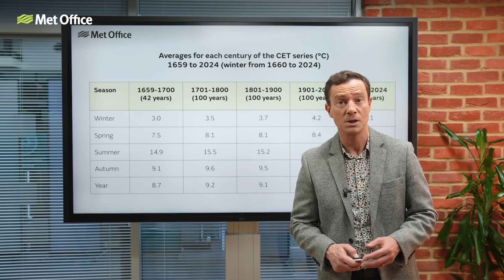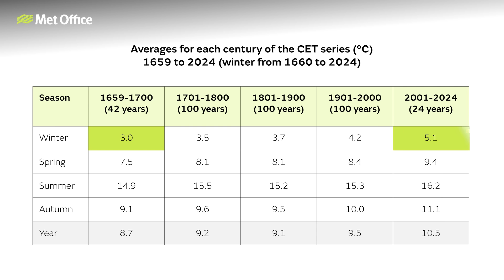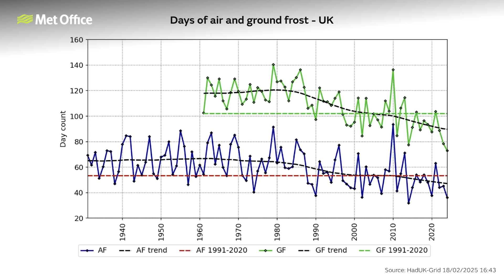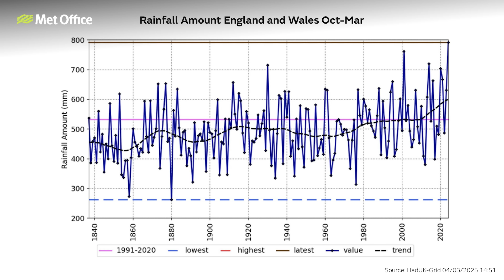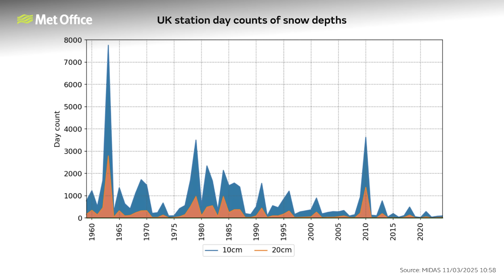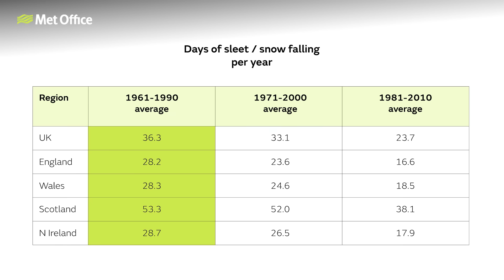Are snowy winters a thing of the past? - UK Weather - Met Office Explains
How much have our winters warmed and does it follow that snow is becoming rarer as a result. We look at the data to show how our coldest season has shifted over recent years.

Scripted and presented by: Alex Deakin
Filmed and edited by: Rich Hyde